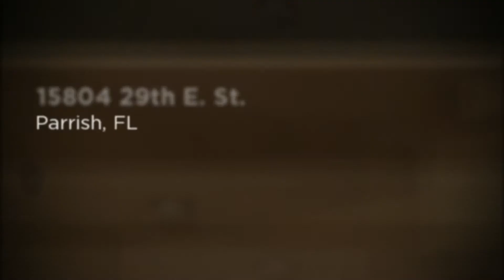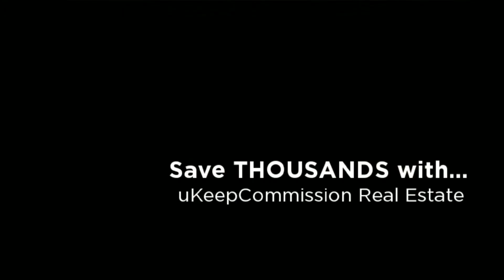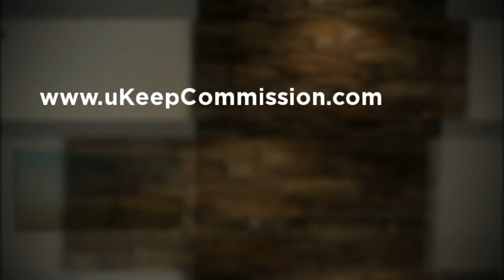Beautiful Home for Sale in Twin Rivers - Parrish, FL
- Great family home and great value in the rustic, old Florida setting of the Twin Rivers subdivision in Parrish, FL. Split plan with Master downstairs offers plenty of room for family living and the extras will impress. Kitchen boasts granite counters, with stainless appliances, an eating bar, and generous eating space with a view. Home has formal dining room, office, and great room with wood flooring, volume tray ceilings, crown molding, and a gorgeous stone, wood burning fireplace as the focal point. Situated on a well landscaped, oversize lot, the home can easily accommodate a pool and has the pool bath, screened lanai, and paver patio deck already in place overlooking a large, fenced backyard. Other family friendly features include a 3-car side load garage, attractive Master suite with his & her walk-in closets, extra-large bedrooms, and multi-zone air conditioning. Large mixed-use bonus room upstairs features a full bath and is currently set up as 4th bedroom. Visit this home and experience for yourself the country feel of old Florida, among spacious home sites near the growing area of Parrish, Florida.